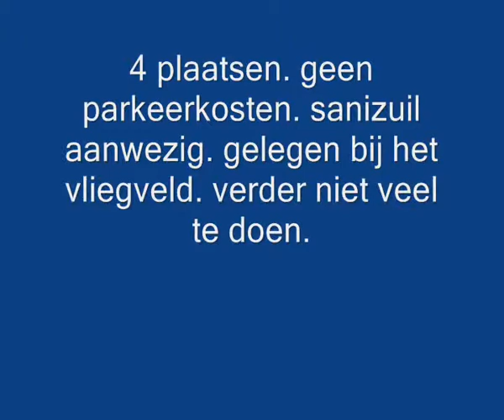Camperplaats Dahlem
Camperplaats Dahlem. Daglemer Binz. Hof Waldeck. GPS 50-24-16 Noord 06-31-46 Oost. Gelegen bij het vliegveld. Geen parkeerkosten. Sanizuil aanwezig. 4 plaatsen.